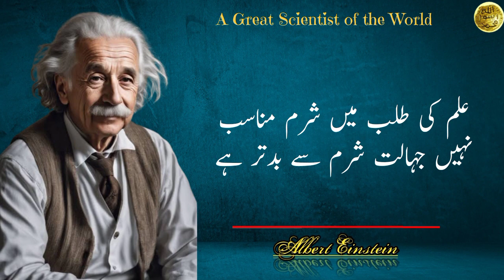Albert Einstein Quotes in urdu/Hindi| 13 Genius Quotes by Albert Einstein that will Change Your Life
Albert Einstein quotes in urdu
Albert Einstein
albert einstein interview

FAIR-USE COPYRIGHT DISCLAIMER Copyright Disclaimer Under Section 107 of the Copyright Act 1976, allowance is made for "fair use" for purposes such as criticism, comment, news reporting, teaching, scholarship, and research.

USAGE RIGHTS

best urdu quotes
top urdu quotes
english quotes with urdu translation
top urdu quotes with best meaning
life quotes
powerful words